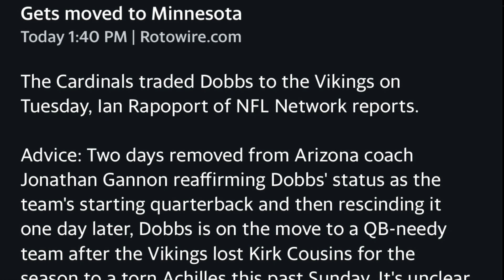Minnesota Vikings Trade For Joshua Dobbs Fantasy Football /NFL News